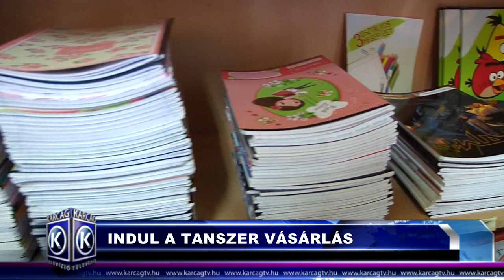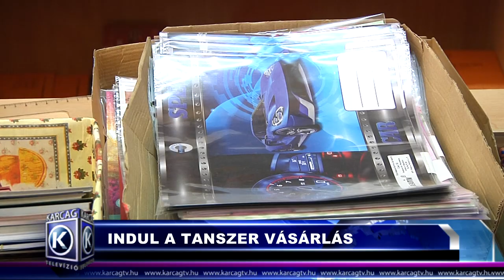Nagykunsági Híradó 20180822